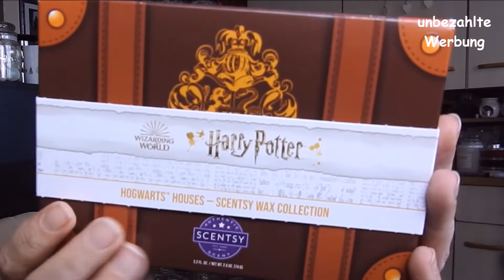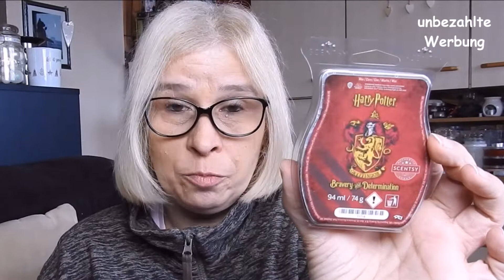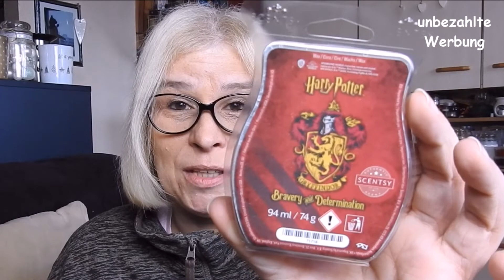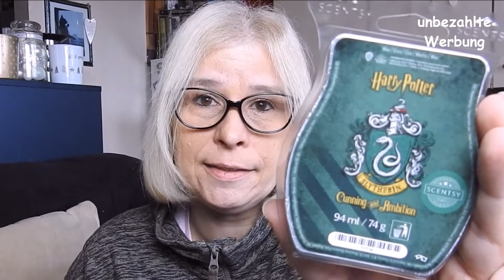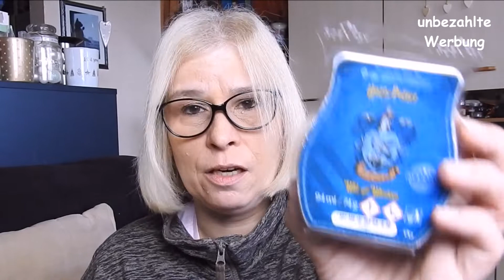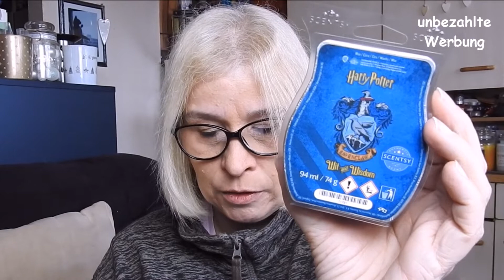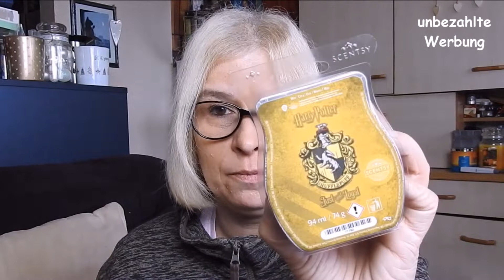New In: Scentsy Harry Potter Kollektion 🪄